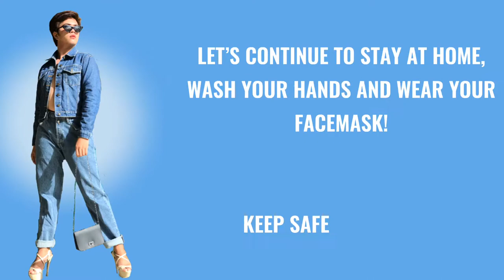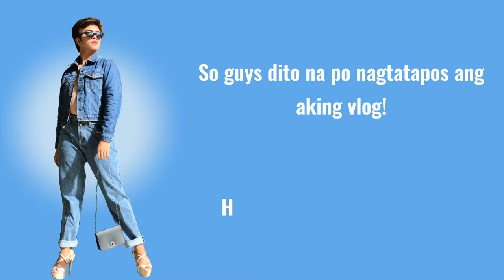Trip to BAGUIO CITY | Travel Vlog | Last January 2020 pa po ito | Jan Lloyd Peralta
Tittle: Trip to BAGUIO CITY

Hello wazzup guys!

Wag po kayong magalala kasi Itong vlog ko po na ito ay nong  last January 2020 pa po.

And I just want to say Thankyou sa mga taong sumusuporta sakin and sa 200+ Subscribers ko Thankyou so much!

SOCIAL MEDIA ACCOUNTS:
INSTAGRAM: Jan Lloyd T. Peralta